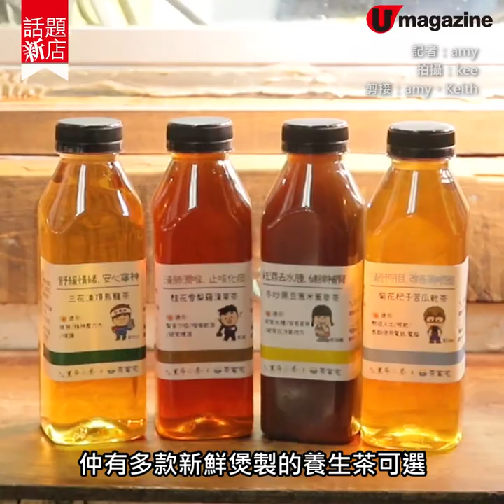【話題新店】旺角台式小食店有餡手工芋泥球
旺角呢間新開的台式小食店食物相當有驚喜，好似有坊間少見的有餡手工芋泥球，炸得香口又口感豐富，另外有超足料的肉蛋吐司系列，仲可分別加芝士、辣菜甫等令滋味double up，連芋圓都是自家製的，配各款糖水或加芋汁撈都得，整體水準都唔錯，行過記得唔好錯過。

【INFO】
黑布小巷
地址：旺角黑布街104號利豐大廈地下D舖
全方位緊貼《U Magazine》社交平台